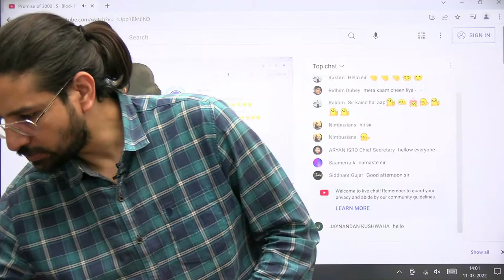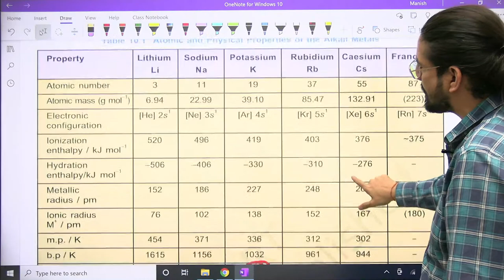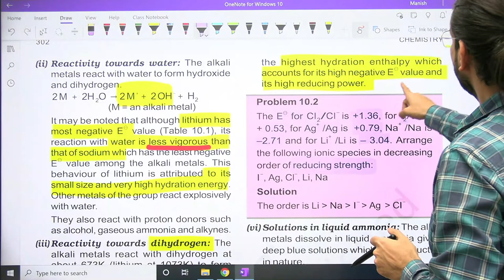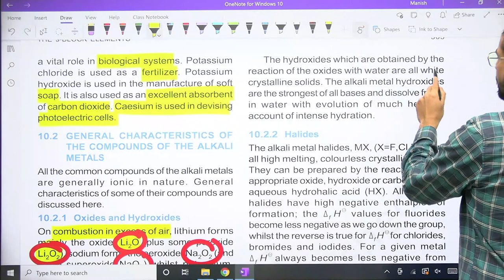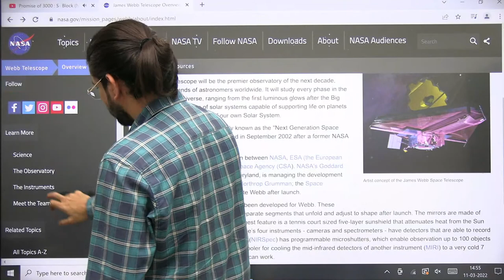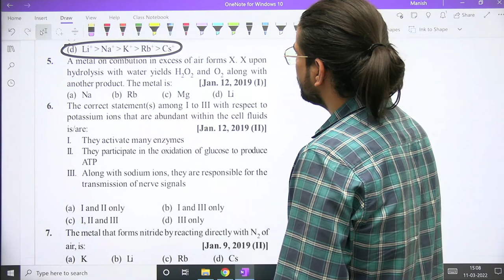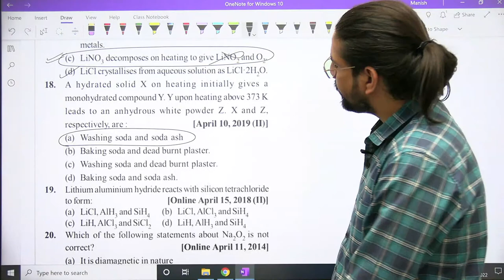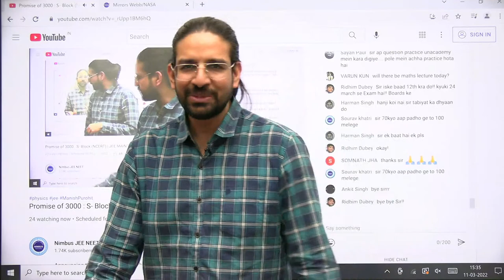Promise of 3000 : S- Block (NCERT) | JEE MAIN 2022 | Manish Purohit | Bhavya Bapna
Announcing the launch of the Crash Course for JEE Main 2022,, for you guys. LOVE you All :)

Manish Sir Instagram : purohitishere

Many students have been asking for the famous Book Reading session to be done here on YOUTUBE.
Guys the good news is yesssss, we are going to do the awesome book reading sessions here.